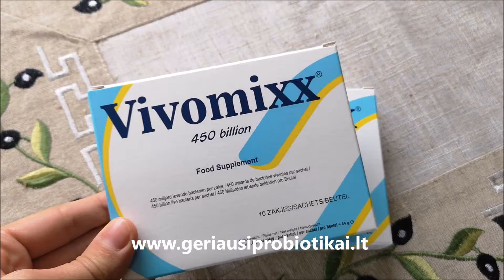Geriausi probiotikai: kaip atstatyti gerasias žarnyno bakterijas? (Edita Esenku)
Kaip atstatyti gerasias žarnyno bakterijas? Mano asmeninis atradimas, kuris paskatino imtis jų prekybos Lietuvoje - probiotikai "Vivomixx".